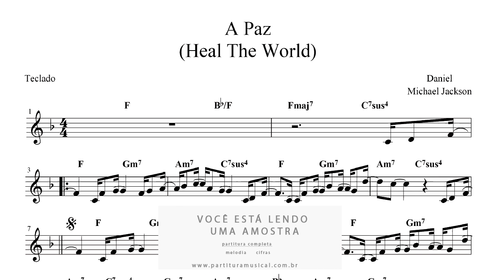Partitura de Teclado A Paz Heal the World - Daniel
Formato: PDF